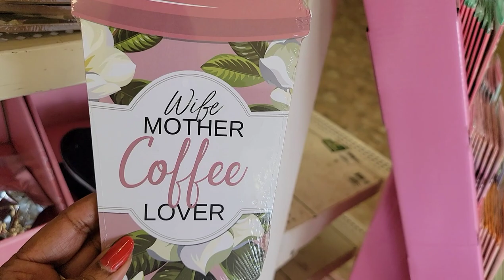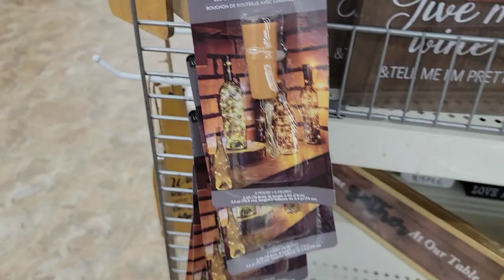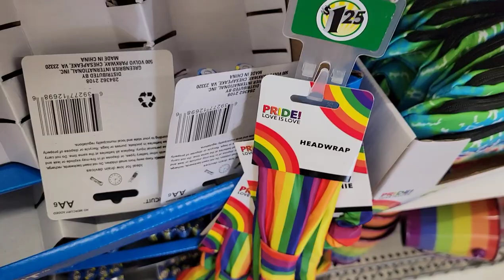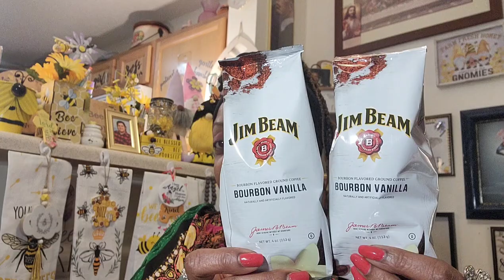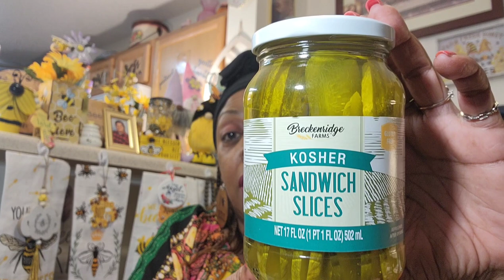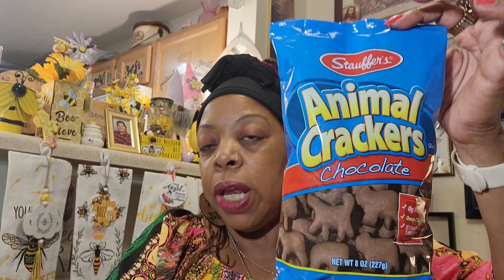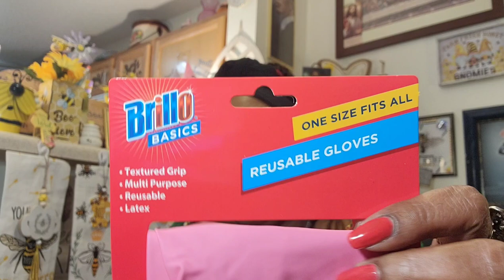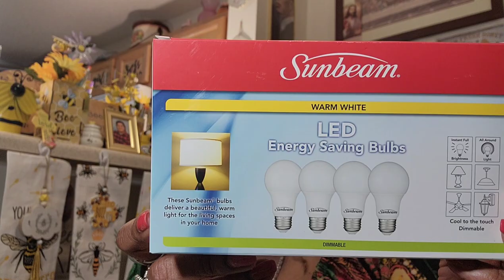Dollar Tree 🌳 haul.